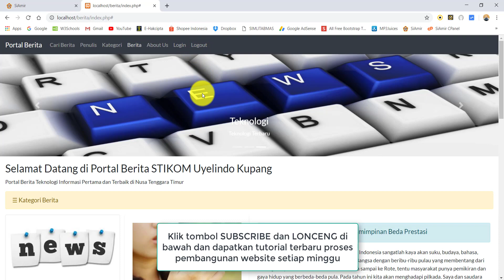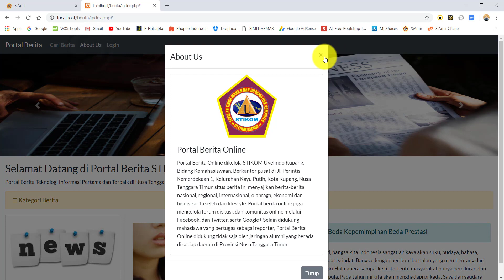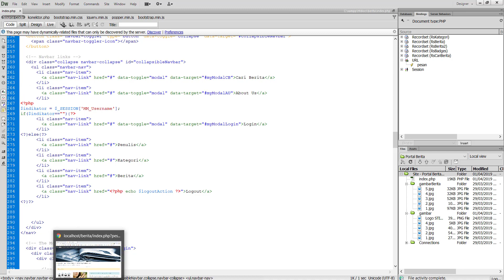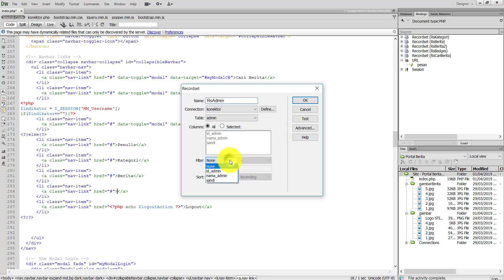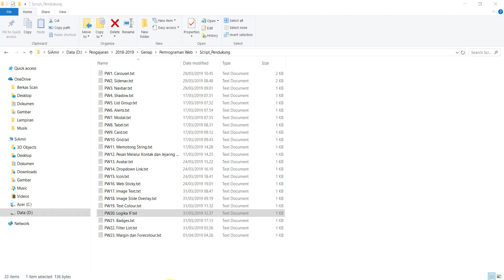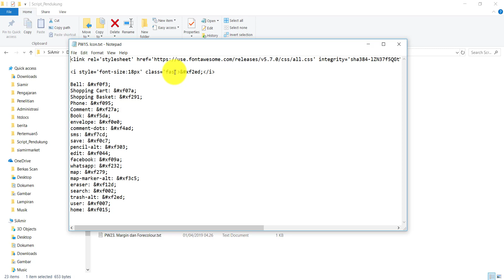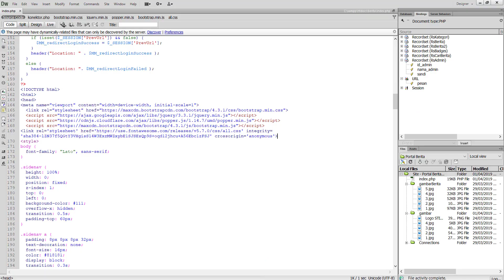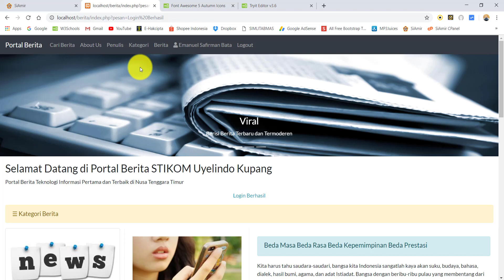PW12. Mengatur Hak Akses Pengguna